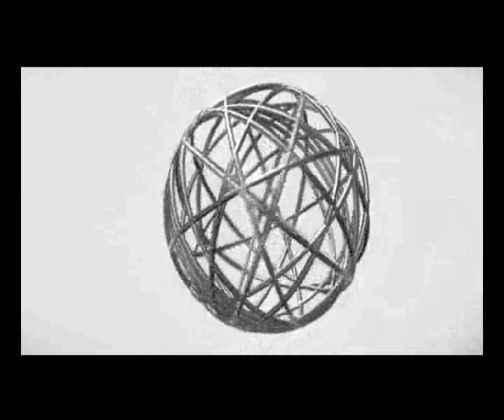Banking in Malta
Simon Osborn from International Funds Investments, talks with Dr Pierre Mifsud, Partner at EMD Advisory Services about the development of the banking landscape in Malta.